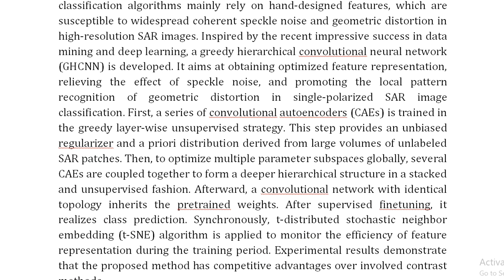SAR Image Classification Using Greedy Hierarchical Learning With Unsupervised Stacked CAEs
IEEE PROJECTS 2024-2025 TITLE LIST

Support Including Packages
Complete Source Code
Complete Documentation
Complete Presentation Slides
Flow Diagram
Database File
Screenshots
Execution Procedure
Readme File
Video Tutorials
Supporting Software
Support Specialization
24/7 Support
Ticketing System
Voice Conference
Video On Demand
Remote Connectivity
Document Customization